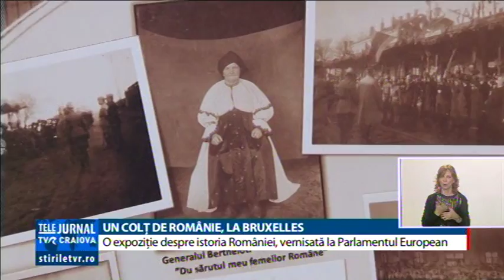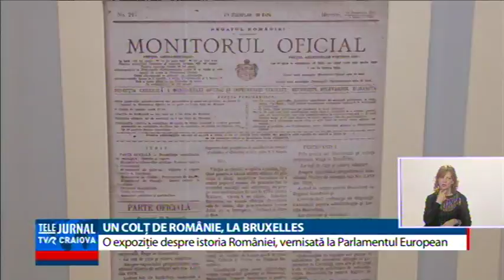UN COLŢ DE ROMÂNIE, LA BRUXELLES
Romania are colţul ei de istorie la Bruxelles. De astăzi, toti cei care vizitează Parlamentul European pot avea mai multe informatii despre momentul care a pus România pe harta lumii- Marea Unire de la 1918. Fotografii şi documente rare, portrete ale oamenilor politici care au influenţat destinul acestui popor, dar şi cărţi care descriu momentul 1918, toate conturează imaginea unei ţări europene, democratică care de 11 ani face parte din marea familie europeană. Expoziţia a fost sprijinită de europarlamentarul Laurenţiu Rebega şi a fost pusă in valoare de cunoscuţi istorici şi oameni de cultură români.